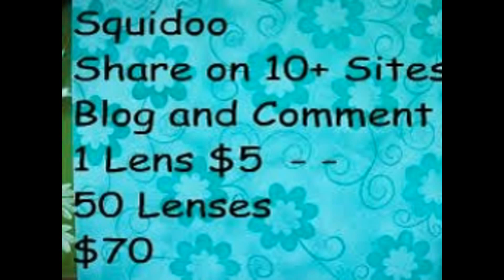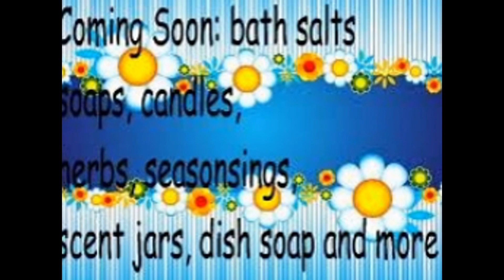Marketing, Promotions, Virtual Services By Kavalon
I am a disabled work at home mom. My background is human resources, business and criminal justice, I have 7 + years. I had my thyroid removed in 2009 had complications developed 3 more illness (my parathyroid glands were removed). I brought all of my professional experience online, I provide budget services, I am not here to get rich, to assist others with a small fee. Provide a variety of social media services, online consignments (you keep 95%) and gifts and natural scrubs, glosses, conditioners, food, etc I LOVE my kids, cooking from scratch, crafts, drag-strip -etc. - ALWAYS RUN SPECIALS FOR VETERANS, MILITARY, WORK AT HOME MOMS - WORK AT HOME PARENTS.